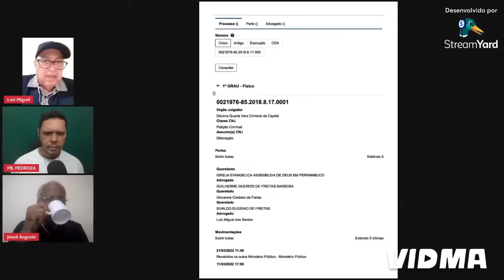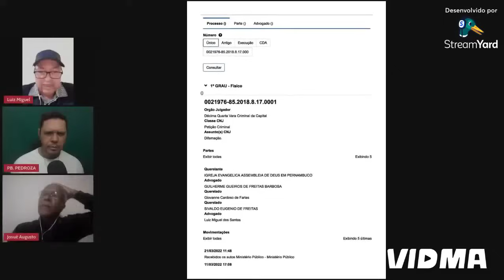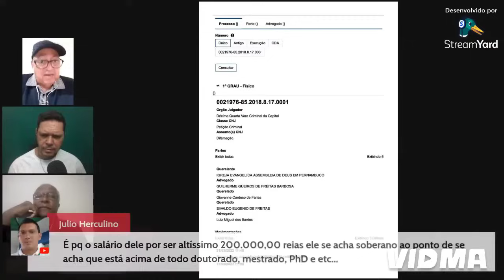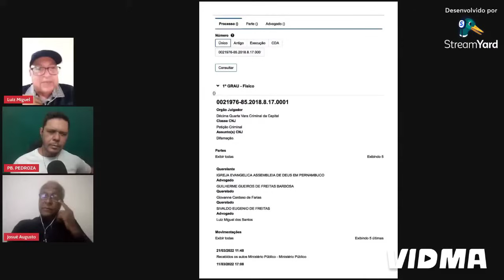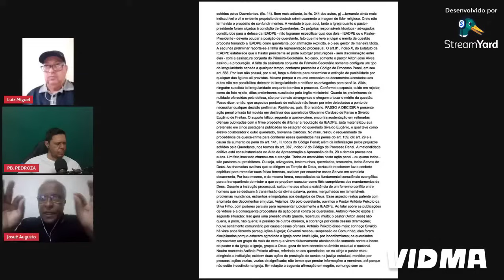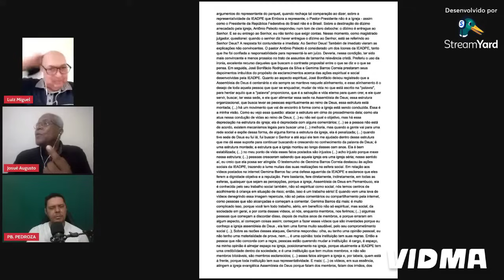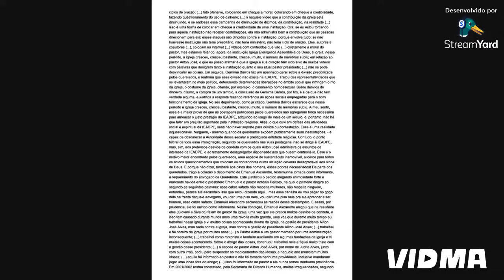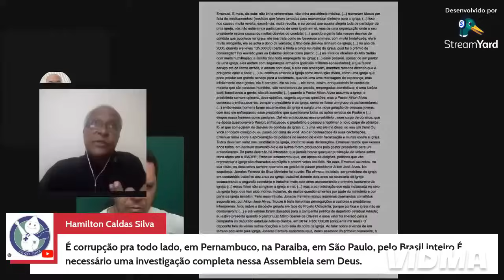SENTENÇA JUDICIAL DESNUDA AILTON QUE TORNA-SE A VERGONHA DA IEADPE.